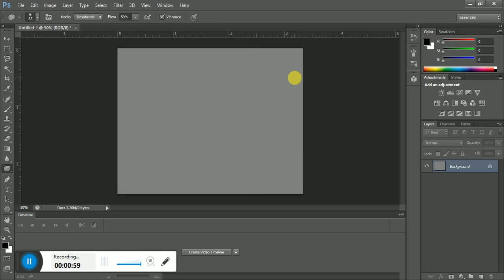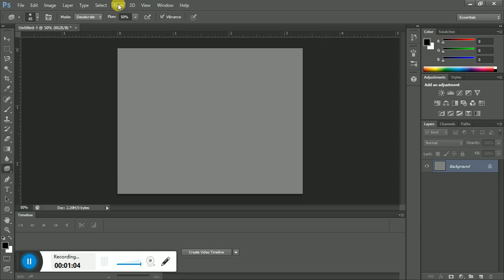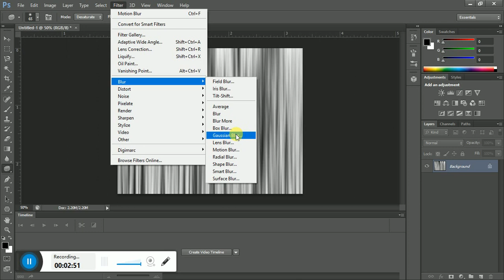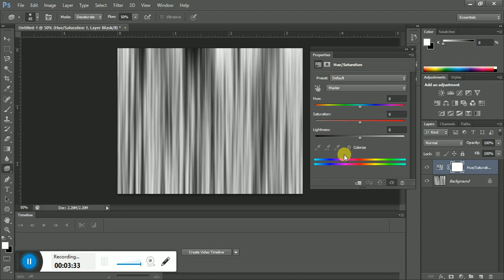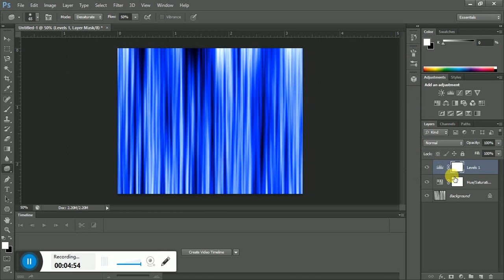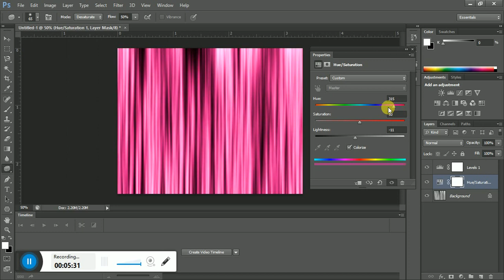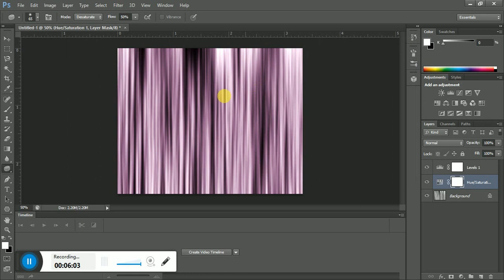Curtain Effect In Photoshop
Very easily creating curtain effect in Photoshop.